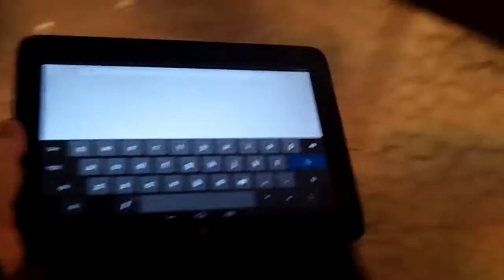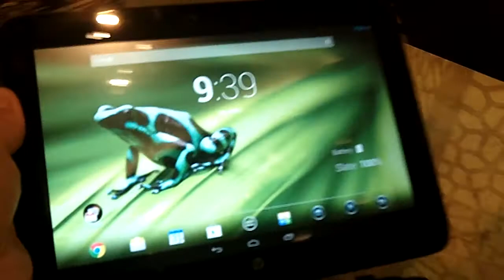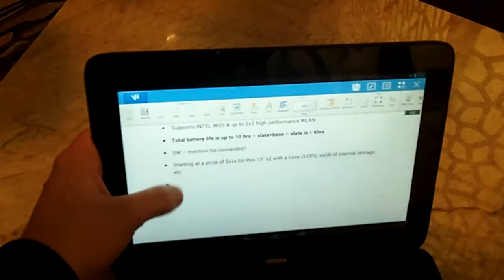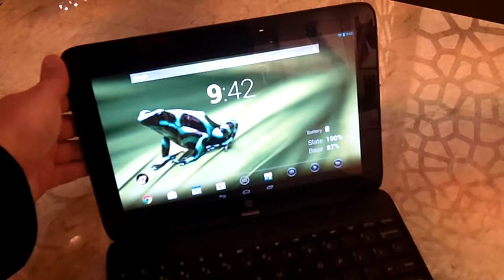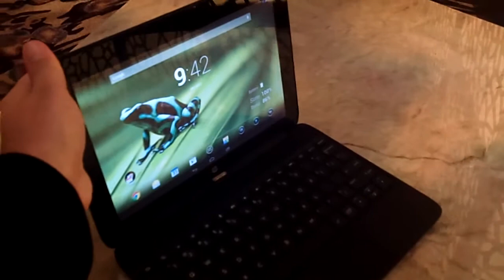HP SlateBook x2: présentation d'une tablette hybride Android avec Tegra 4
Présentation de la nouvelle tablette HP SlateBook x2, qui devrait être lancée cet été par HP. L'appareil offre notamment un processeur Tegra 4 et un écran haute résolution 1080p de 10 pouces (oubliez ma réticence dans la vidéo: à part l'iPad et la Nexus 10, peu de tablettes offrent une résolution supérieure, celle-ci ne laisse pas du tout à désirer, contrairement à ce que mon ton laissait supposer).